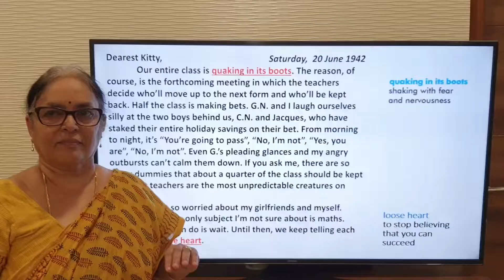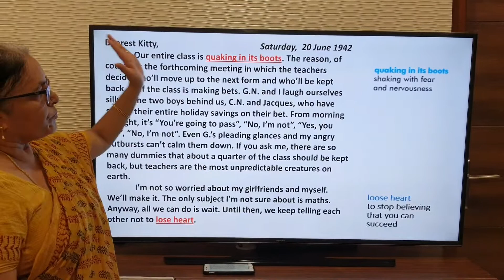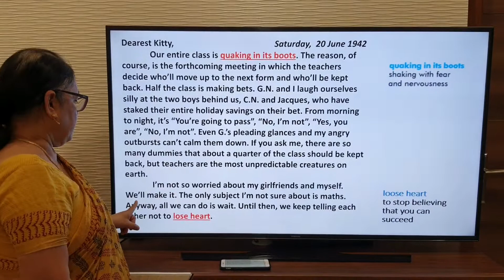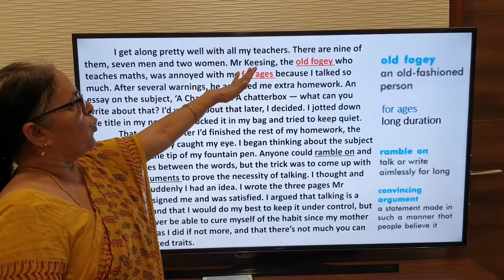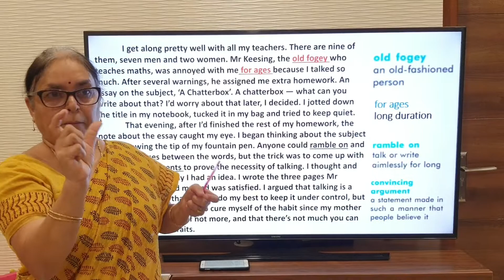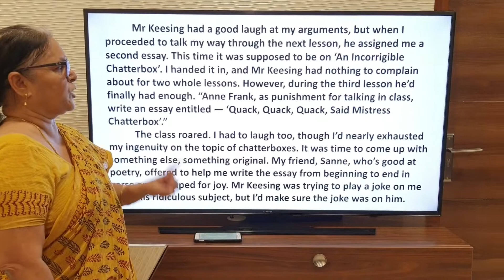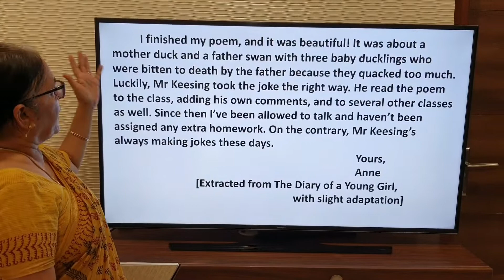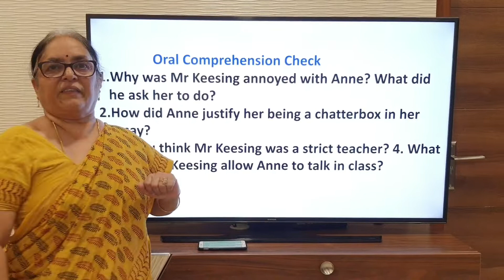From the Diary of Anne Frank (part 2)